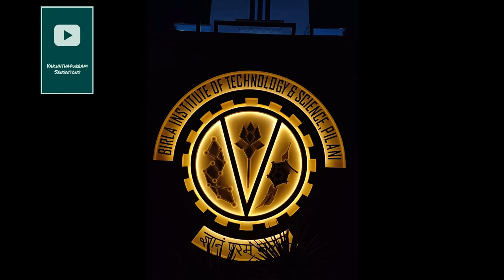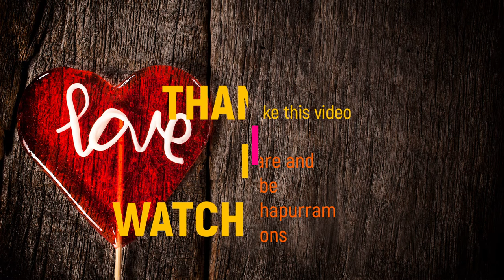Exclusive images and videos of BITS Pilani,Rajasthan| TravelBITS|BITS Pilani Campus and hostel Tour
Today, I am showing the images and videos of BITS campus of Pilani in Rajasthan.
So, Please see the Beautiful and Green campus of BITS.
Birla Institute of Technology & Science, Pilani (BITS Pilani) is a private deemed university in Pilani, India.It focuses primarily on higher education and research in engineering and sciences.After expansion to a campus in Dubai, it has become the first international deemed university, spearheading in science, engineering and research with 4 established campuses and 15 academic departments. It was established in the year 1964.
Enjoy the campus and watch the beauty of it.